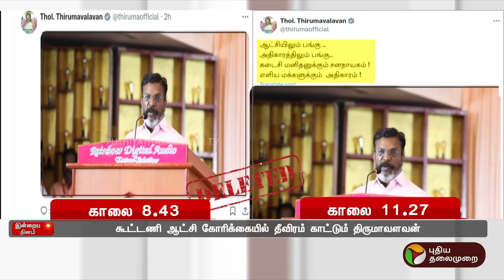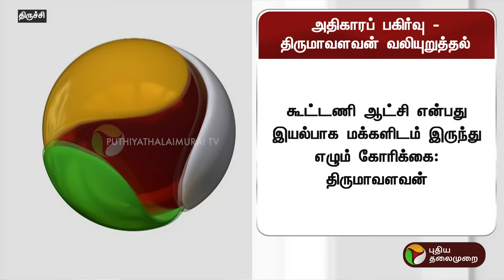கூட்டணி ஆட்சி கோரிக்கையில் தீவிரம் காட்டும் திருமாவளவன் | VCK | PTT